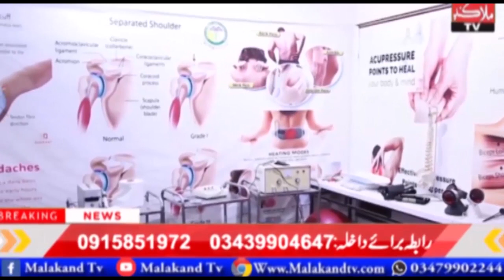Chitral The house of a man named Adil Mohammad was burnt to ashes near Chitral Bazaar